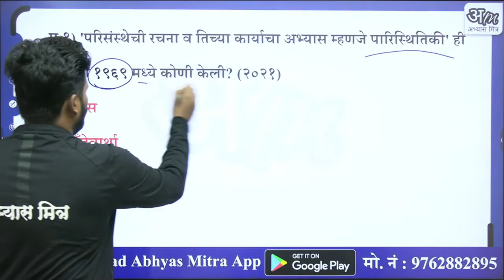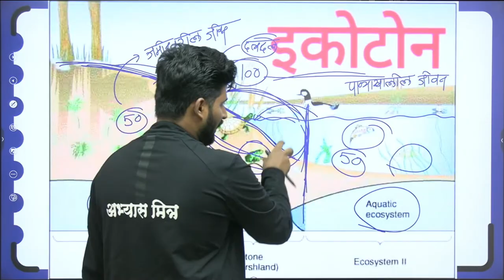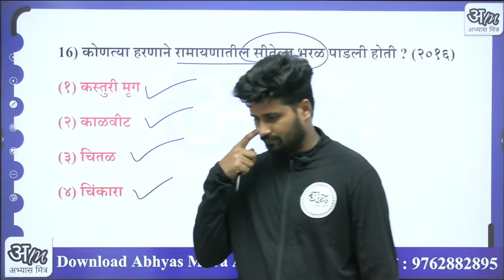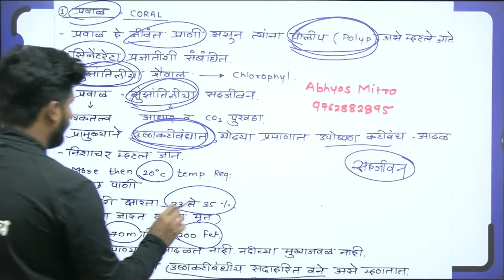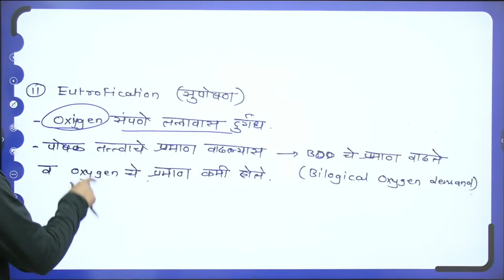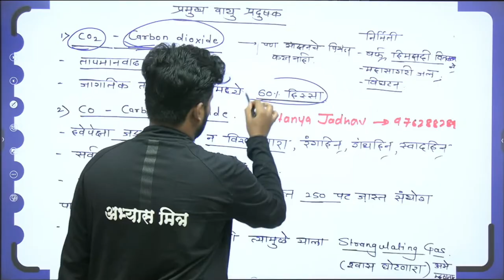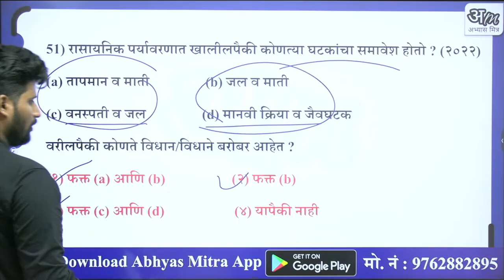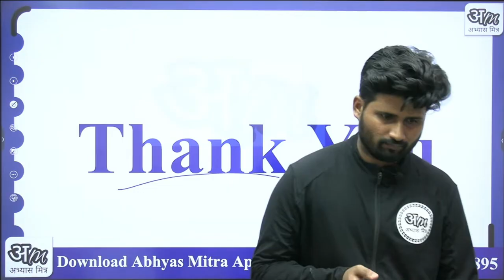पर्यावरण मॅरेथॉन राज्यसेवा 2013 ते 2022 PYQ | एकाच व्हिडिओमध्ये 🅣🅐🅡🅖🅔🅣 4 June By Chaitanya Jadhav